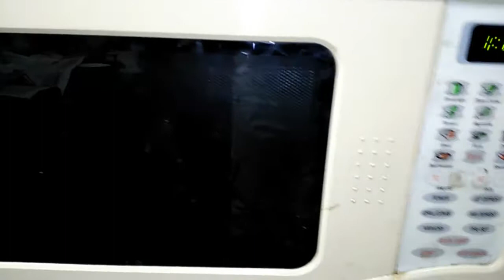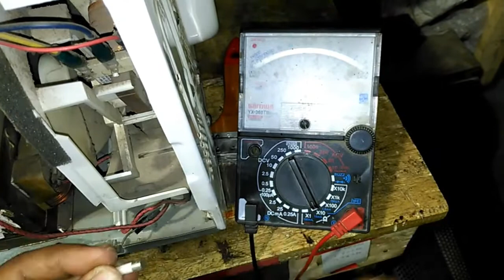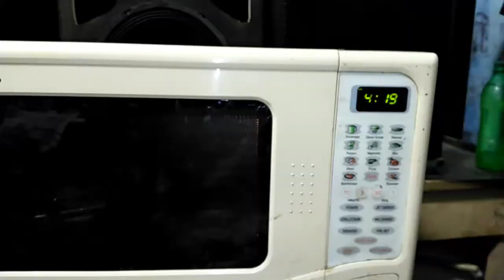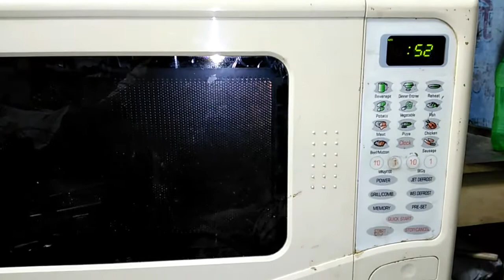how to repair micro oven?